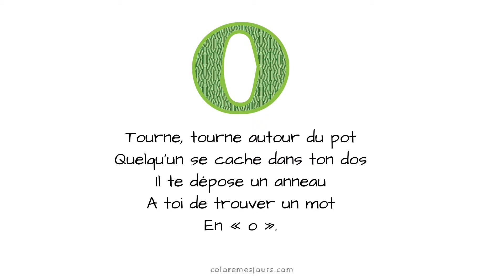Le mot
D'autres ressources pour les enfants sur le site coloremesjours.com

Tourne, tourne autour du pot
Quelqu’un se cache dans ton dos
Il te dépose un anneau
A toi de trouver un mot
En « o ».